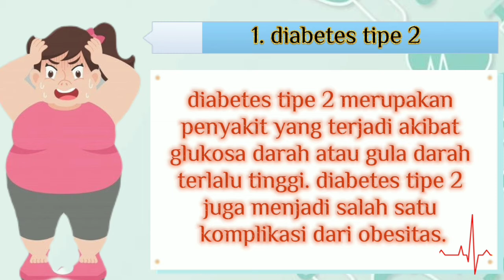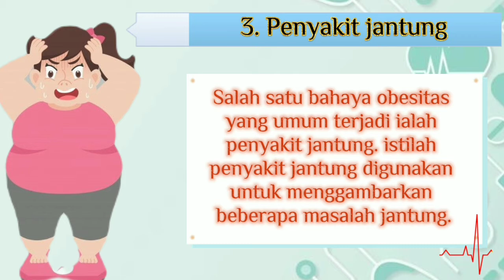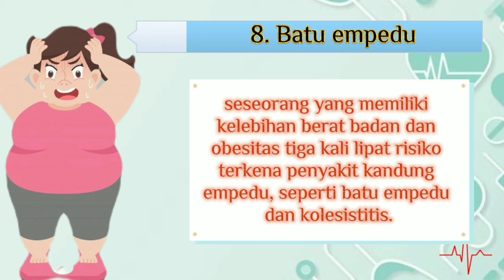PERHATIKAN 8 BAHAYANYA OBESITAS YANG DAPAT MENGAKIBATKAN KOMPLIKASI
di video kali ini kita membahas 8 bahaya obesitas yang dapat dibiarkan sampai pada akhirnya menyebabkan komlikasi yang dimana cukup serius dan menyebabkan kematian. berikut sedikit informasi mengenai obesitas : "Obesitas sering kali terjadi karena kalori yang masuk lebih banyak daripada yang dibakar melalui olahraga dan kegiatan normal sehari-hari. Obesitas terjadi ketika indeks massa tubuh seseorang adalah 30 atau lebih besar. Gejala utama adalah lemak tubuh yang berlebihan, yang meningkatkan risiko timbulnya masalah kesehatan yang serius. Penanganan utamanya adalah perubahan gaya hidup seperti pola makan dan olahraga". sekian, semoga bermanfaat terima kasih